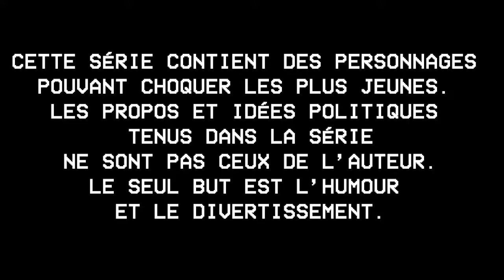Prison pour Akim - Fun City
Akim arrive en prison et rencontre Oussouf.